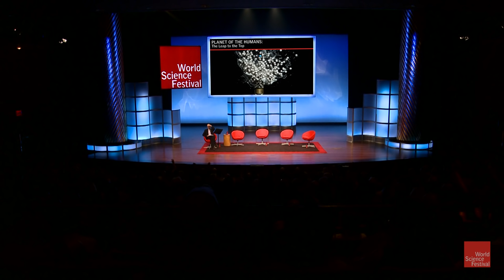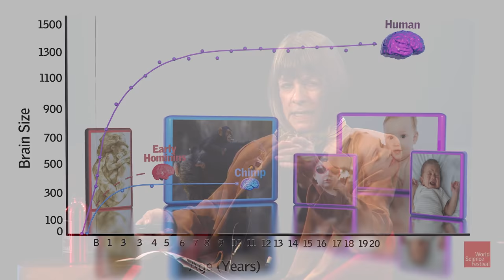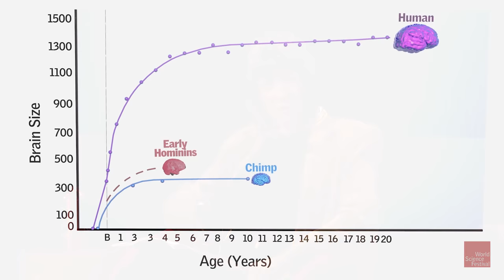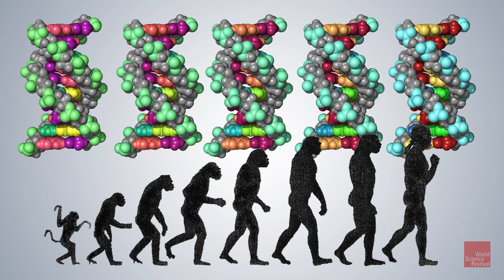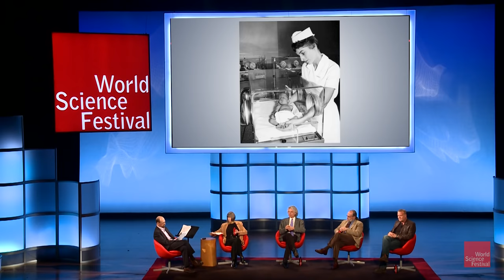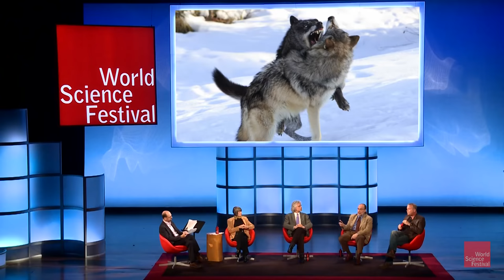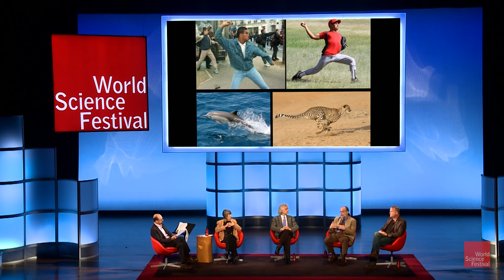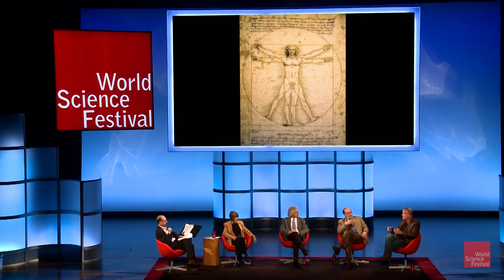Planet of the Humans: The Leap to the Top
For all that Darwin contributed to our understanding of the biological world, he was haunted by one vexing question: How does the incremental process of evolution suddenly produce, say, humans—animals who walk upright, communicate through language, and possess the brainpower to travel to the moon? In this program, some of the world's leading thinkers in anthropology, linguistics, biology, and philosophy tackle this conundrum.

Original Program Date: May 29, 2015
Host: Brian Lehrer
PARTICIPANTS: Lee Berger, Paul Bingham, Dean Falk, Steven Pinker

This program opened with an excerpt from the hit show “Robot,” from choreographer/filmmaker Blanca Li.

Blanca Li and her dancing robot 00:00

Brian Lehrer Introduction. 04:13

Participant Introductions 06:38

Dean Falk and Baby the Trend Setter 08:18

Steven Pinker and The Cognitive Niche 18:36

Paul bingham and The Social Coercion Theory 29:54

Lee Berger and human uniqueness and the biological origins of humans 46:44

Is the discussion of Human uniqueness important? 58:34

Why did the development of written language cause humans to present the natural order of the species as patriarchal? 01:05:41

Humans are the most peaceful mammals on the planet? 01:08:24

At what point does your accumulation of knowledge hit the barrier on ones cognitive abilities?  01:12:39

Is there a practical application for all of this?  01:14:09